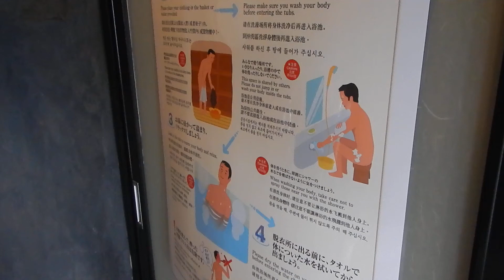よしが浦温泉・ランプの宿 大浴場